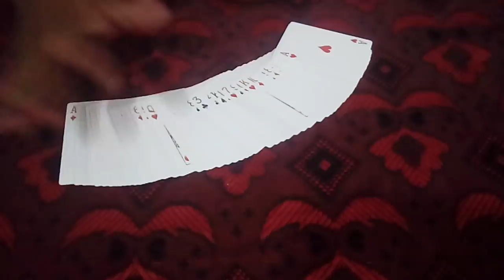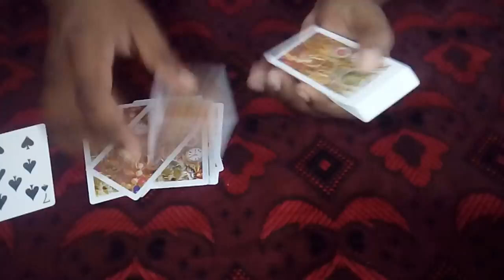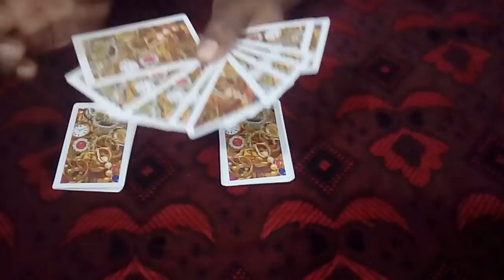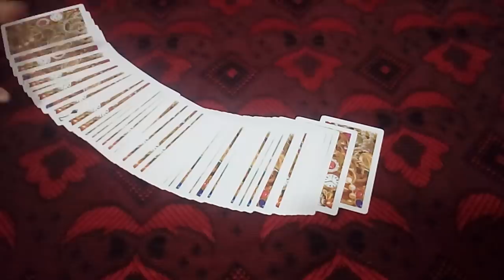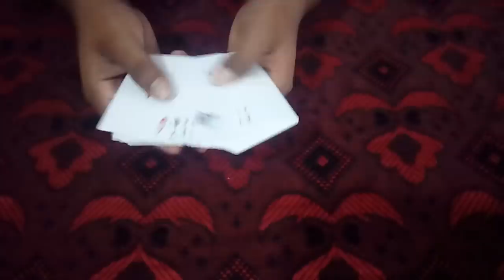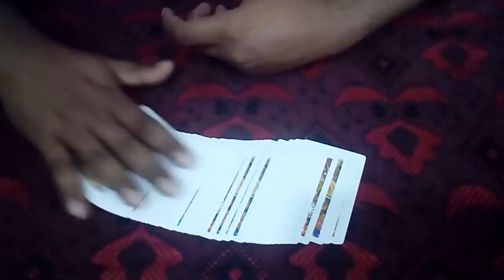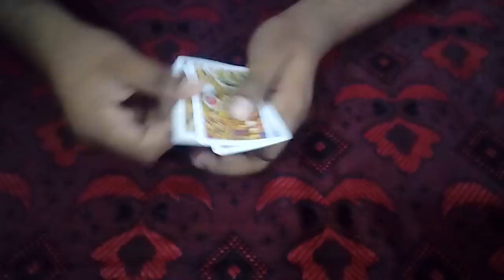கார்டு 7 மேஜிக் நீங்களும் செய்யலாம் || CARD 7 magic revealed in tamil || tamil uk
every day tamil uk channel upload magic videos in tamil

thank you for urs support

(-+ Tips and hints to help you become a successful magician +-)

* Practice in front of a mirror so you can see the trick as your audience will.  Practice lots!

* Practice the "patter" as well as the trick.  Figure out before hand what you want to say during the show.  Good patter will help distract the audience just enough to keep them from guessing how you've pulled off your magical feats!  Here's a start for you:

       I have a magic trick for you.
       It should be lots of fun.
       Pay very close attention,
       And guess how it is done!

*Resist the temptation to tell how the trick worked... keep them guessing and they'll be even more impressed with your show.

*Never do the same trick more than once for the same audience.  It makes it too easy for the audience to guess how it was done.

*Control the seating arrangements...  Some of the tricks require that the people be looking straight at you.  Have the audience remain seated throughout the show.

*Wherever you can, borrow the objects from the audience...  Coins, pencils, napkins, etc.  Borrowing from the audience makes it seem like the magician hasn't had time to do anything sneaky to the item.  This makes everything seem more magical!

*Lovely Assistantmagic puppet:  a lot of the card tricks (or any other mind reading type tricks) work well using a magical puppet or stuffed animal as your assistant.  Try putting on an entire show where you aren't a magician at all...  Instead claim that you bought a puppet from an old gypsy woman and it turned out to be magic (you can make up a cool story to use as your patter).  Have the puppet or stuffed animal "whisper" the answers into your ear.  Having a puppet do all the work, may keep you from getting stage fright!  I've included the puppet image on all the tricks that will work well this way.

releated search